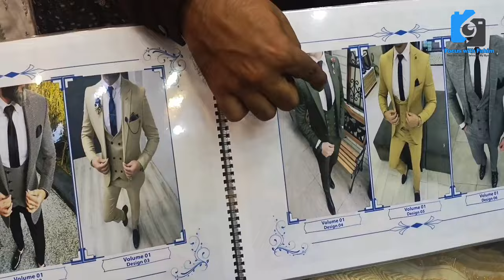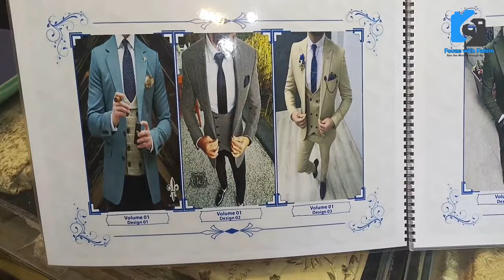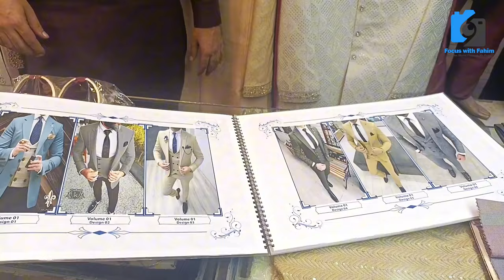Designers sherwani or coat pant for Groom at reasonable Price in Saddar Karachi @focus with fahim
دولہا کی مکمل ورائٹی شیروانی اور کوٹ انتہائی مناسب دام میں

Shop No: 63 Paradise Shopping Center
Saddar Karachi

Groom's Latest Sherwani Design's
Prince Coat
Pant Coat & All Groom Collection
Co-operative Saddar
groom sherwani for wedding
groom sherwani for wedding 2023
groom sherwani design
Karim Center Market main Lagi
Sherwani
Designer Coat Pant Collections
Wedding Coat Pant
Cheapest Shop In Saddar
Three Piece Suits
Ki New Verity
khussa

Latest top class sherwani design for man 2023 latest design collection
groom sherwani karachi
groom sherwani for wedding with price
groom sherwani karachi
designer sherwani karachi
coats
pant
designer coat pant
coat collection
vip coat
wedding coats
wedding coat
shadi ke kapre
shadi ke dress
dresses,dress
boys coat pant
mens collection
pakistani shop
karachi shops
pk markets
roger,csp
vlogs
vlog
vloggers
vlogging
pakistani vloggers

designer sherwani for groom
new designer sherwani collection
Different types of sherwani for men with Name
stylish sherwani for party and function
Best Reasonable Sherwani Design’s in Chandni Chowk
Designer sherwani taste in Best Range
Groom Sherwani Designs 2023

engagement sherwani for men
types of sherwani with name for men
types of sherwani
jodhpuri sherwani
rajasthani sherwani
stylish sherwani
different types of sherwani
mens sherwani
party function sherwani
sherwani for party function
types of engagement sherwani with names
the trendy boy
the trendy girl
mintmade fashion
stylegram
groom dresses
latest trend for grooms
barat sherwanis
latest weeding trend 2023
groom dress designs for wedding
mehndi dress designs for boys
men sherwani designs
boys sherwani designs
walima dresses for men
barat dresses for boys
sherwani

best scene
nature
climate change

@Geo News
@Karachi Ki Duniya
@Dunya News
@Metro News
@Karachi News
@Karachi news
@Explore Karachi
business idea
shopping vlogs
market vlogs
informnational vlog
explore market
Imported & Local
information
vlogging
informativevlog
Reasonable Price